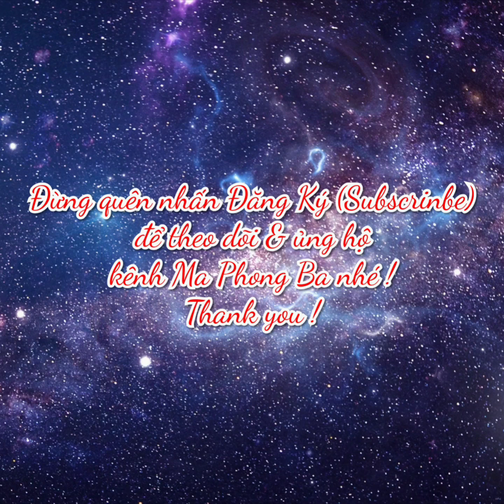Gấp con gà, chim bằng giấy đơn giản, đẹp √ (#160) Paper chicken